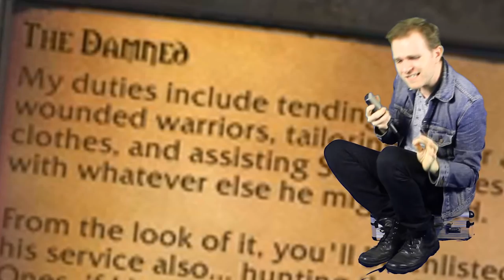a certain MMO's fetch quest (World of Warcraft) [feat. Daniel Fiala]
a certain MMO's fetch quest thought it would get away with it's wrong doings... but little does it know, I have only been waiting for the perfect moment to hatch my revenge.

Edited by Haydn Chapman